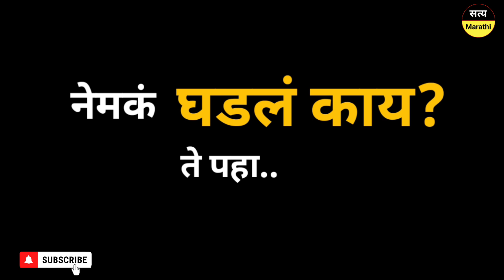ठाकरेंना सोडलं, शिंदे गटातील १३ खासदार लटकले? भाजप करतोय गेम! thackeray vs shinde l shivsena bjp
महाराष्ट्राच्या राजकारणातील आत्ताची सर्वात मोठी बातमी समोर आली आहे. भाजपचं करतोय शिंदे गटाचा गेम? शिंदे गटाला विश्वासात न घेता भाजपने घेतला हा मोठा निर्णय! शिंदे गटात उडाली मोठी खळबळ.. नेमकं घडलय काय? ते सविस्तर पहा.. राज्याच्या राजकारणात दररोज नवीन काहीना ना काही घडामोड घडत आहे, अशातच शिंदे गटातील खासदार गजानन किर्तीकर यांनी थेट वक्तव्य केलंय. एकनाथ शिंदे यांच्या नेतृत्वाखाली शिवसेनेनं राज्यातील २२ लोकसभेच्या जागांवर दावा केला असल्याचं gajanan kirtikar यांनी म्हटलंय. त्यांच्या या वक्तव्याने राजकीय वर्तुळात चर्चांना उधाण आलंय. तर दुसरीकडे सोमवार पासूनच bjp ने या लोकसभा मतदारसंघात नवीन मोहीम सुरू केल्याने शिंदे गटात खळबळ उडाली. shivsena सोबत युती करून bjp प्लॅन बी आखू शकतो. त्यामुळे निवडणुकी आधीच bjp, shinde group युतीत फूट पडतेय का? असा प्रश्न उपस्थित होतोय. भाजप शिंदे गटासाठी २२ जागा सोडणार का?

eknath shinde l devendra fadnavis l uddhav thackeray l ncp l congress l mahavikasaghadi l

About us - Welcome to my marathi YouTube channel : Satya Marathi. You will get all the latest Marathi News around Maharashtra on our satya marathi channel.